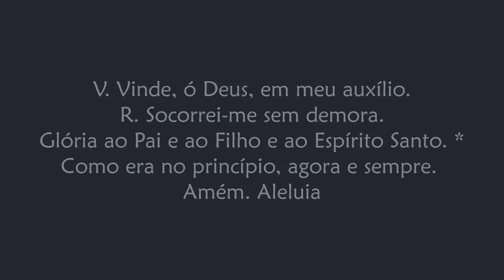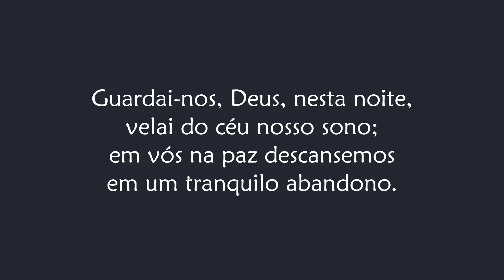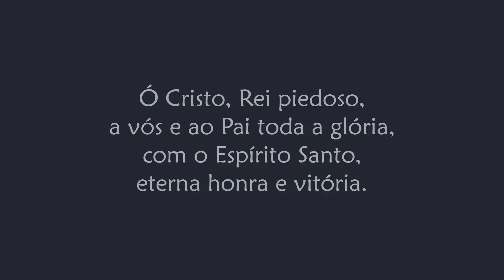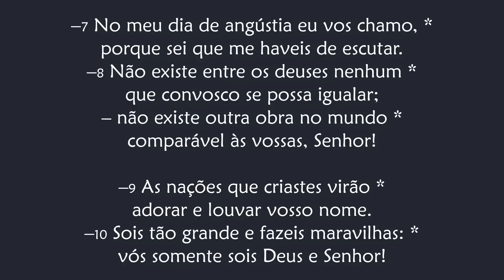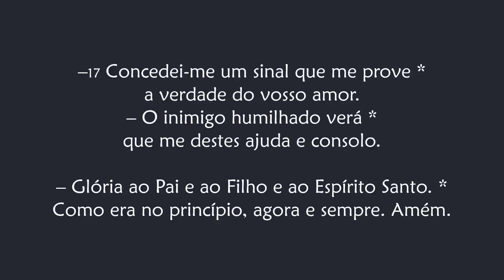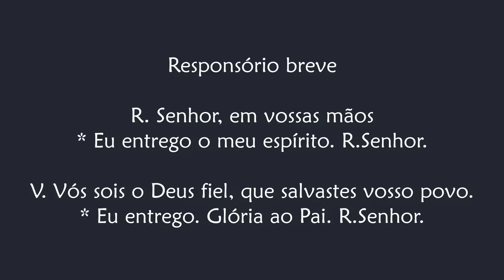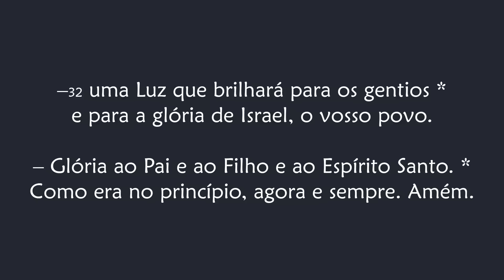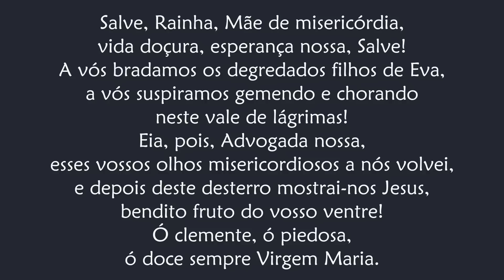Completas de Segunda-feira